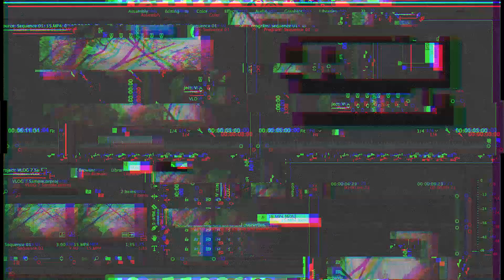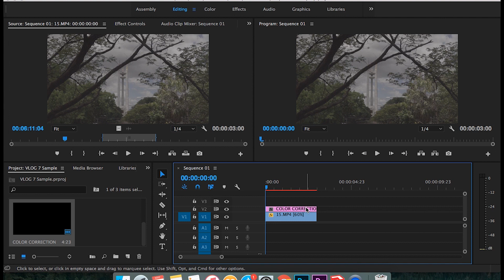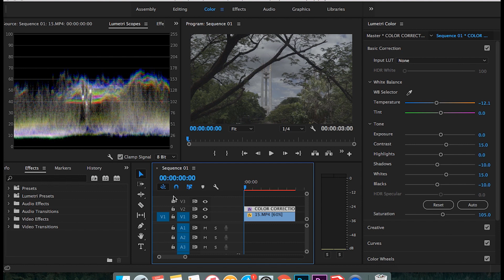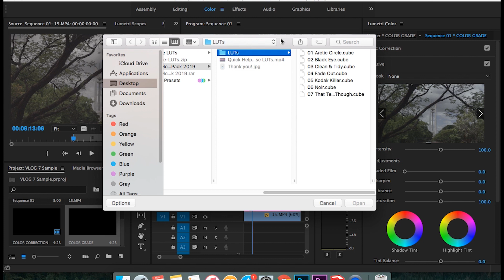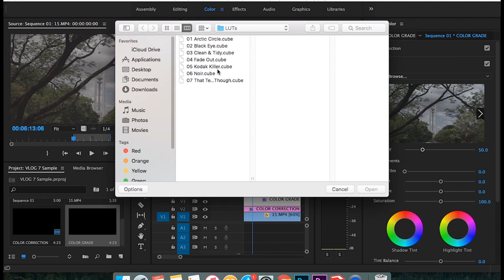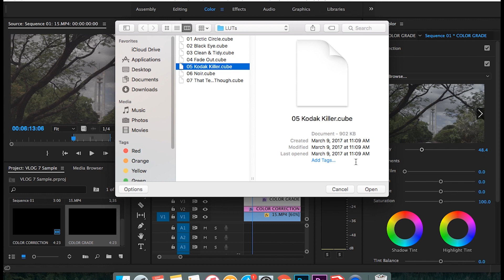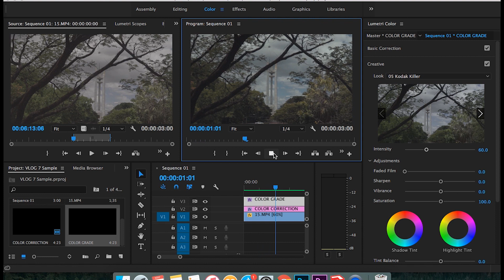VLOG EP-7 How to Color Grade in Adobe Premiere Pro using Peter Mckinnon's LUT - A tutorial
How do you color grade your clips??